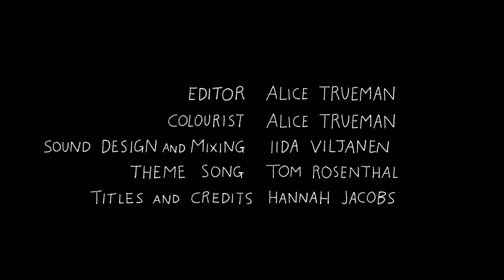AWARD WINNERS - Spoon The Prune comedy sketch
Every wonder what it REALLY means for a woman to win an Oscar...? Watch to the end!

Produced by Lizzie Wilkinson
Starring
Hannah Almond Barr
Sapphire Macintosh
with Monty Coletto & Etta Burnand
Director of Photography - Emily Almond Barr
1st AC - Samantha Harris
1AD - Matthew Maude
2AD - Frida Stavenow
Sound Recordist - Jorge Martínez
Boom Operator - Louise Bryce
Production Designer - Moira Lam
Art Department - Jessie Huckin
Editor/Colourist - Alice Trueman
Sound Design and Mixing - Iida Viljanen
Special thanks to
Becky Coletto & Bella Vernon
Titles / Animation by Hannah Jacobs